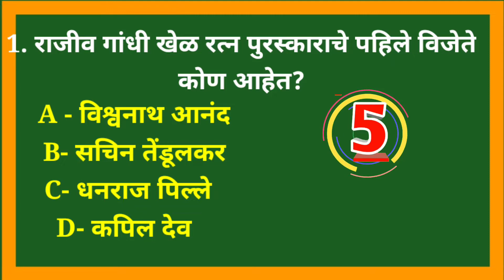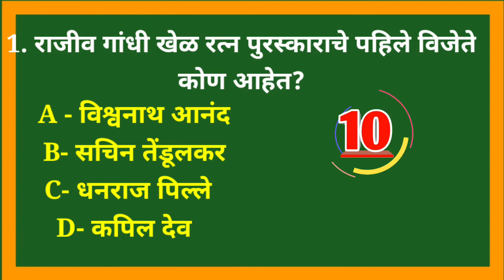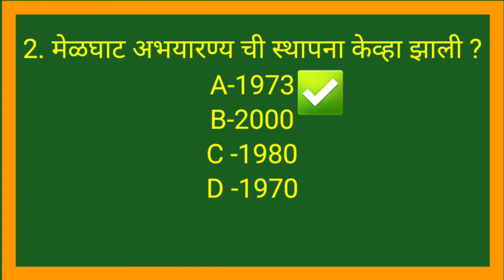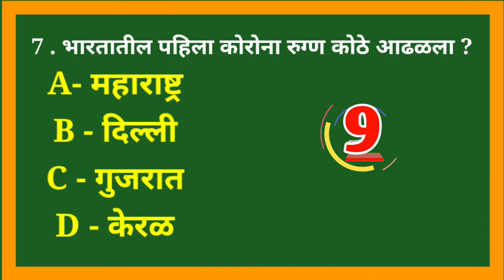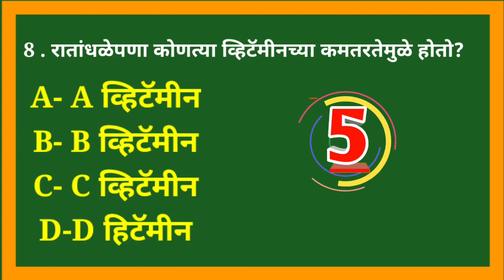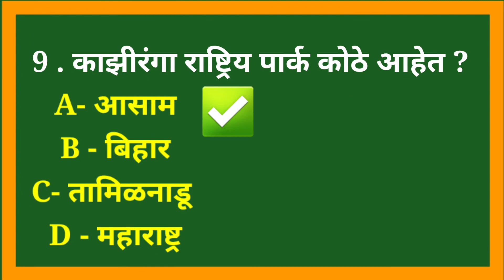स्पर्धा परीक्षेत विचारले जाणारे प्रश्न MPSC प्रश्न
MPSC परीक्षे मधिल प्रश्न
MPSC परीक्षेत विचारले जाणारे प्रश्न व त्यांची उत्तरे

Hi friends
Arunsing Girase Easy Maths
पुढील व्हिडीओ मध्ये आपण स्पर्धा परीक्षा मधील प्रश्न घेणार आहोत जे तुमच्या साठी खुप महत्वाचे आहेत
त्यामुळे पुढील सर्व व्हिडीओ नककी बघा
धन्यवाद